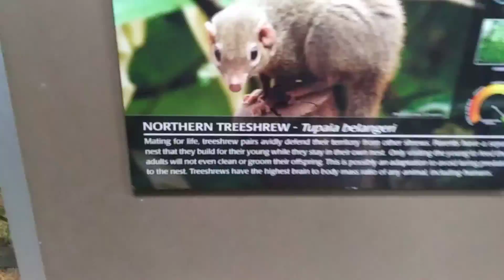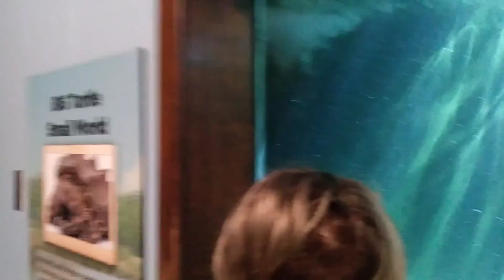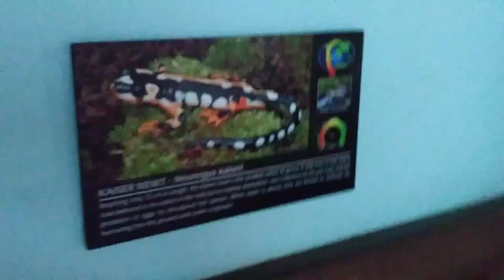Tulsa zoo with friends part 2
Tulsa zoo